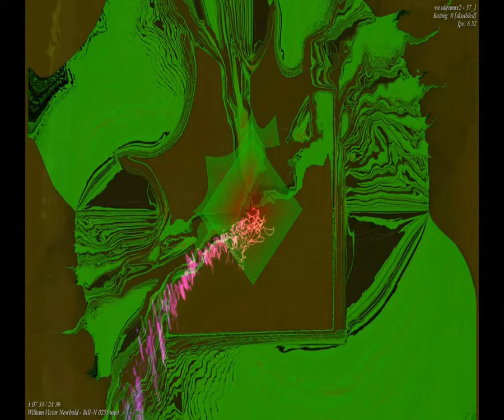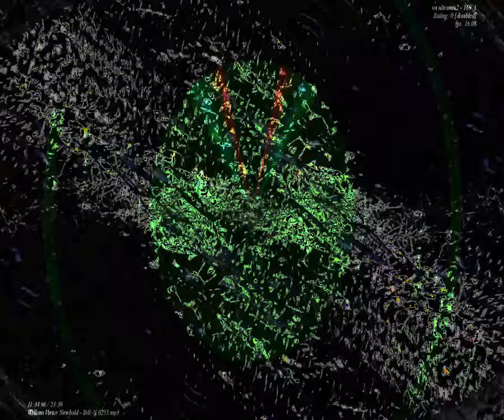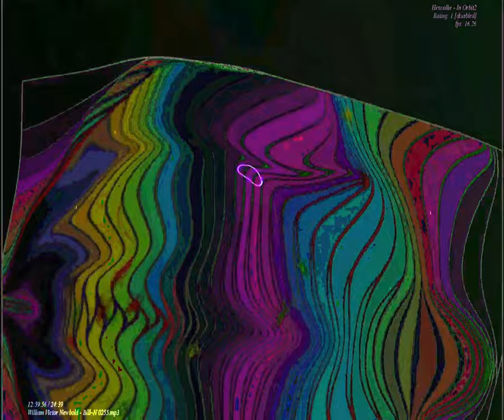[EPILEPSY WARNING] Movie 23 09 15 21h08m16s